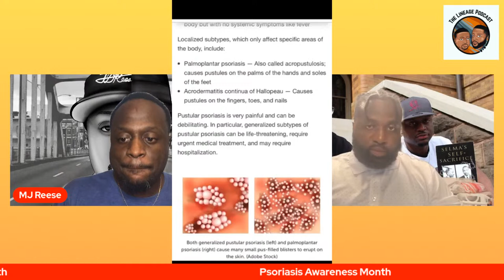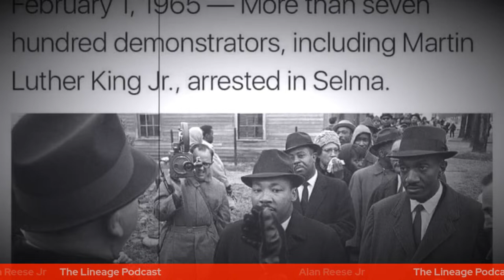Leadership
How important is leadership to get a mission completed?